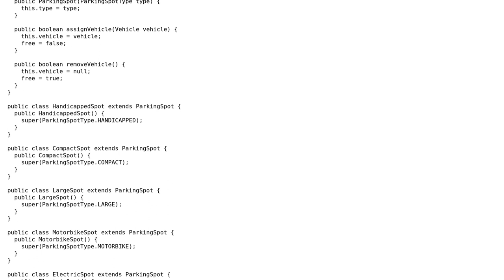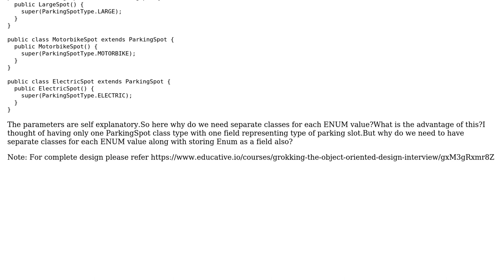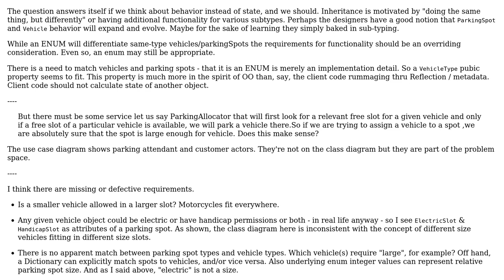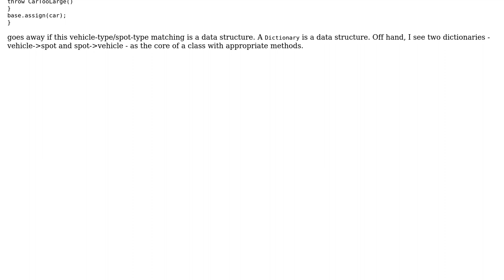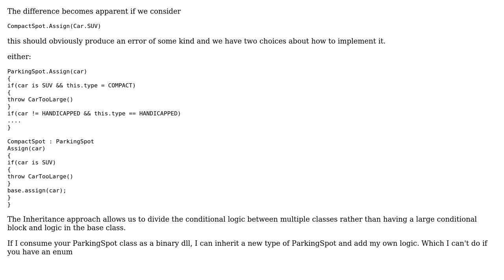Software Engineering: Enums or Multiple Inherited Classes (3 Solutions!!)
Software Engineering: Enums or Multiple Inherited Classes

With thanks & praise to God, and with thanks to the many people who have made this project possible! | Content (except music & images) licensed under CC BY-SA | Music | Images & others | With thanks to user rahul sharma user radarbob user Flater user Ewan and the Stack Exchange Network Trademarks are property of their respective owners. You are responsible for your own actions.